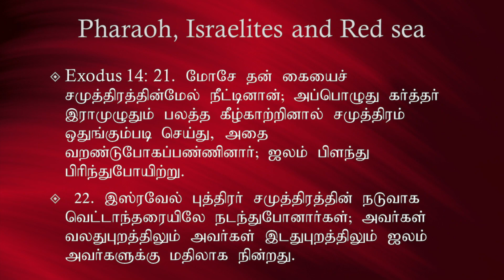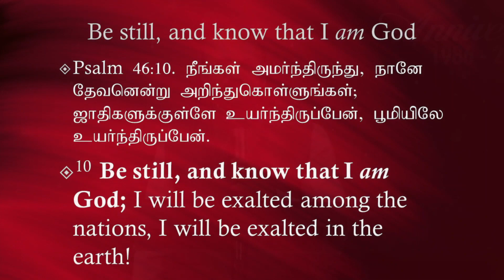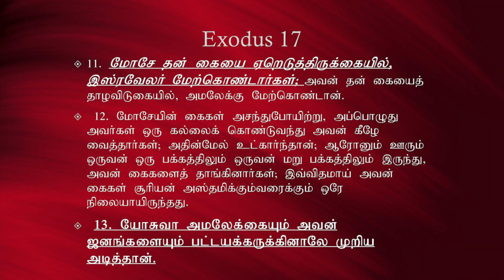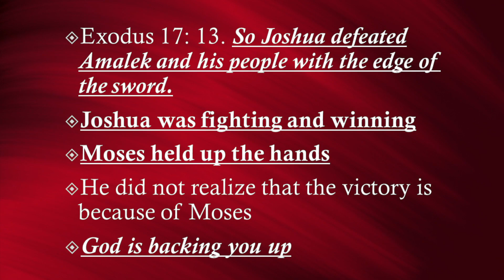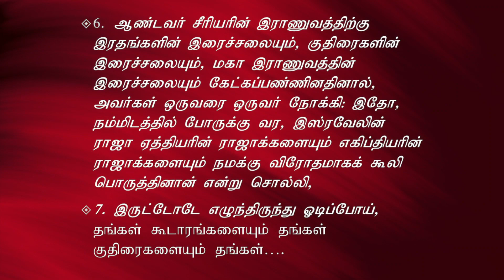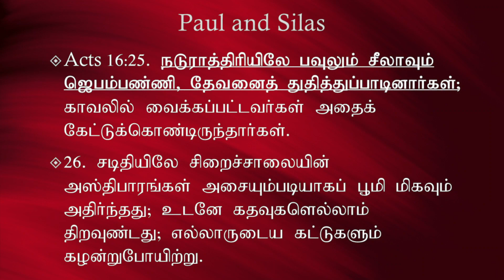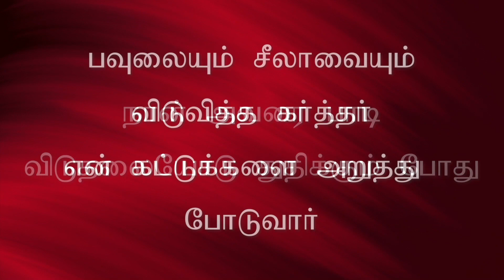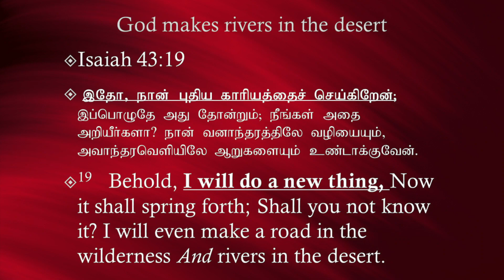Corona Virus Can't stop my destiny - Dr. K. Jacob